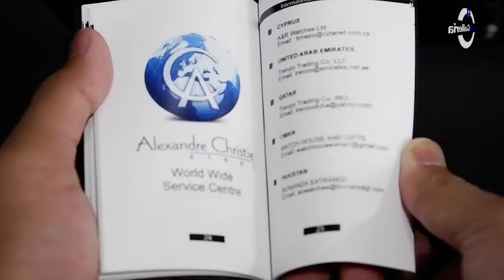UNBOXING JAM TANGAN ALEXANDRE CHRISTIE / Alexander Christie AC 8575 MS LRGBA - JAMTANGANORIGINAL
Hi guys, kali ini kita akan menampilkan Alexandre Christie AC 8575 MS LRGBA

Spesifikasi:
Brand: Alexandre Christie
Model No.: AC 8575 MS LRGBA
Gender: Men's
Movement: Battery

Kunjungi Toko kami The Watch Galleria yang berlokasi di :
Kota Surabaya
1. Tunjungan Plaza 2 Lt. 1 no.14 - 16 Surabaya

Kota Jakarta
1. WATCH GALLERIA JAKARTA, Jl Gereja Ayam No.10C RT.3/RW.3 Pasar Baru Jakarta Pusat

2. Plaza Atrium Lt. GF no 40 Jakarta Pusat